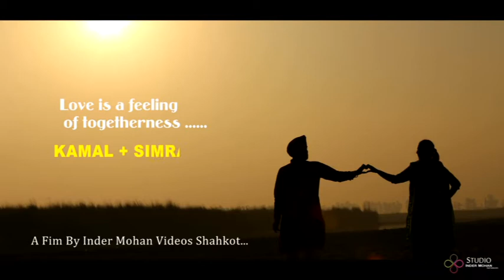Kamal + Simran || Best Pre Wedding 2k18 || Jinne Saah || By Inder Mohan Studio || Shahkot|| Punjab